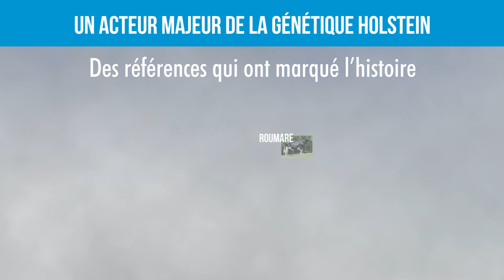Programme Génétique Holstein Gènes Diffusion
Soucieux de toujours faire progresser la productivité des élevages holstein en France, Gènes Diffusion s’est donné pour devise de « prendre le meilleur là où il se trouve ».